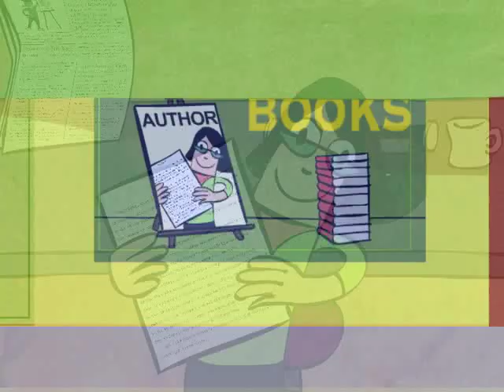Copyright, What's Copyright?